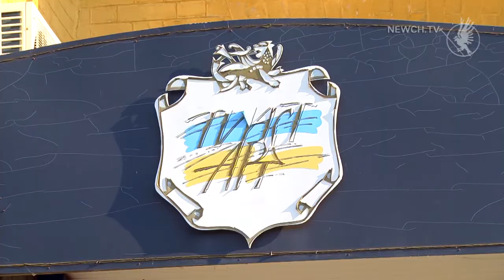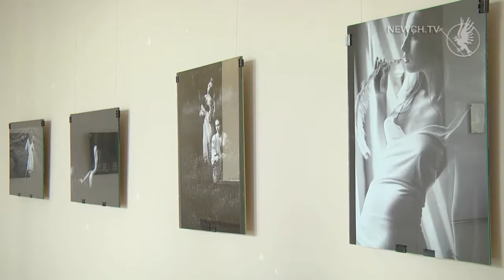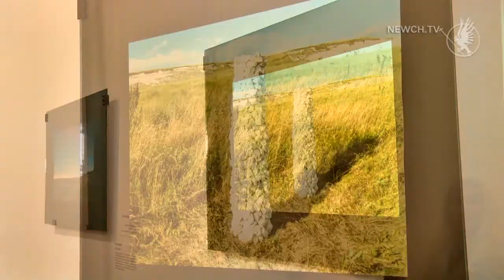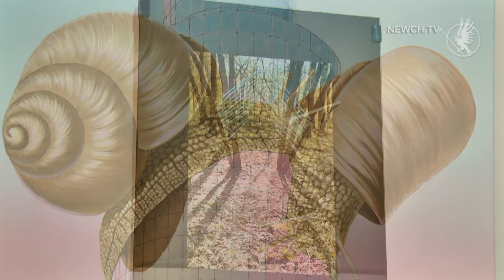Виставки чернігівських художників| Культур-ревю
Приїзд у рідне місто успішного чешського художника Олександра Оніщенко з персональною виставкою виклакав  жвавий інтерес.